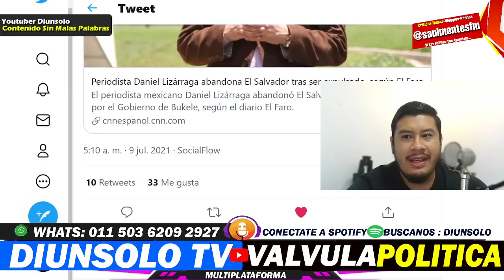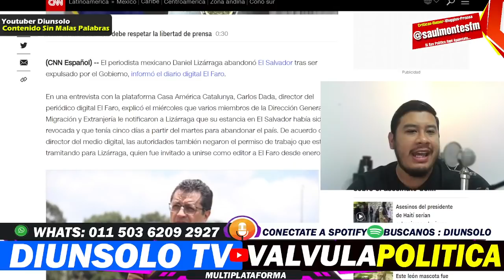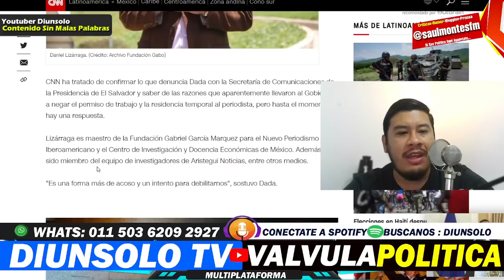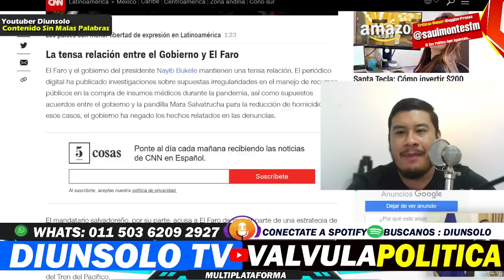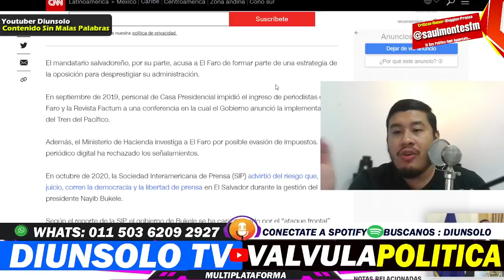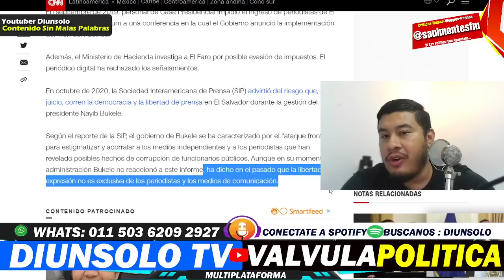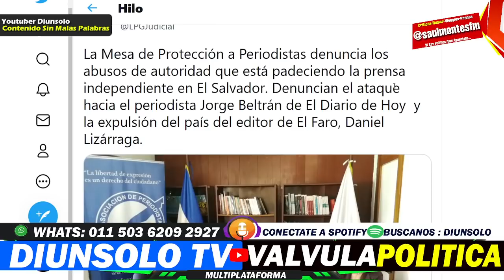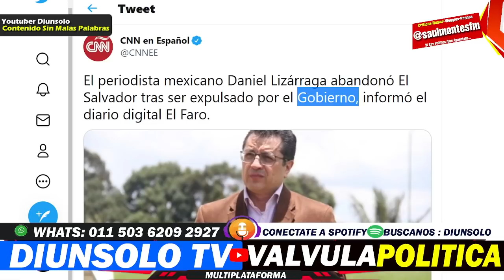NO VAS A CREER ESTO * CNN ATACA A NAYIB BUKELE OTRA VES ! CHAYOTEROS MENTIROSOS! - DIUNSOLO